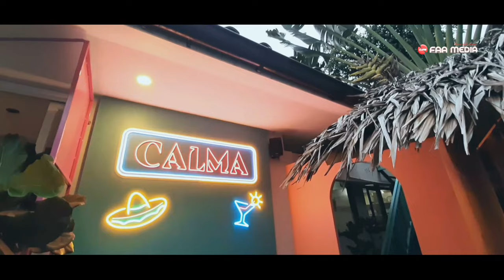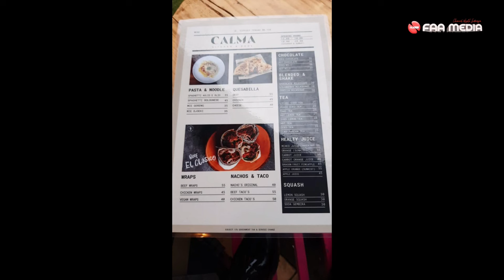CAFE INI MILIK NICK KUIPERS ⁉️‼️ || CALMA KITCHEN & POOL || CALMA BANDUNG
Buat kalian yang bosen dengan suasana nongkrong yang gitu-gitu aja, wajib banget cobain ke Calma Kitchen & Pool. Kafe yang baru dibuka November ini punya nuansa ala Bali yang unik.
Selengkapnya tonton video ini sampai selesai ya 🙂